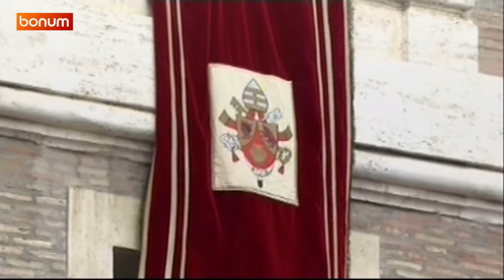XVI. Benedek pápa vasárnapi Úrangyala imádsága Vatikánból (2013.02.24)